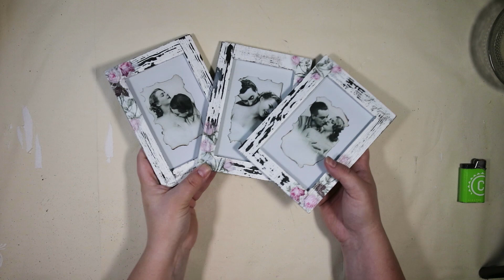#35 / DECOUPAGE SHABBY CHIC FRAMES / RAMKI SHABBY CHIC / TUTORIAL DIY / DECOUPAGE / ROSES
Uzyte materialy:

-czarna i biala farba akrylowa
-vintage effect
-serwetka ( TYLKO PIERWSZA WIERZCHNIA WARSTWA SERWETKI) + klej do decoupage
-lakier matowy akrylowy